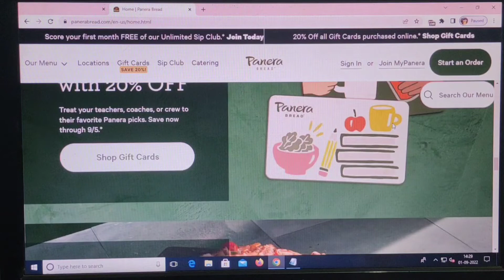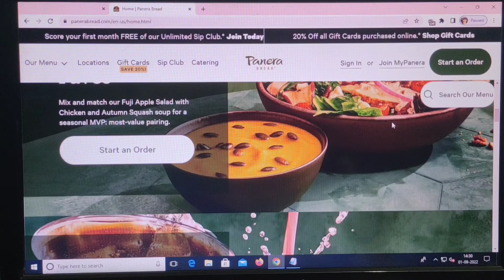Panerabread.com Review [1 Sep 2022] legit or fake ?